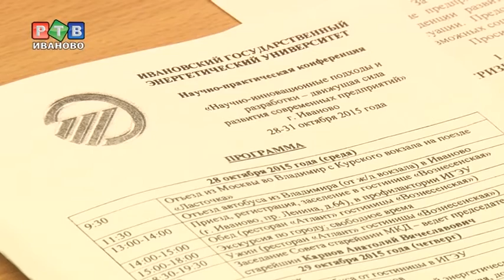В Иваново съехались директора